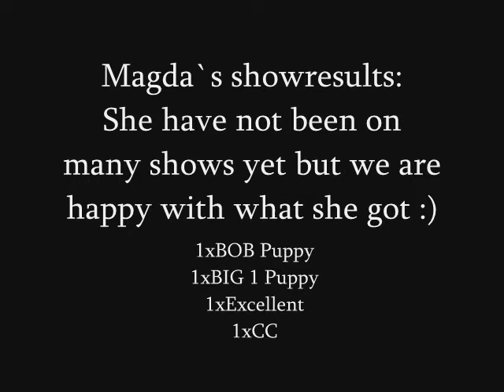Look N Like`s Absolutely Fabulous (staffordshire bull terrier)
Kennel Look N Like :Just some photos of our lovely girl Magda ;)
Also a photo of her dad: SWE FIN UCH Arnhem Archivist At Ramblix and mother: Starhappystaff Color Me Happy